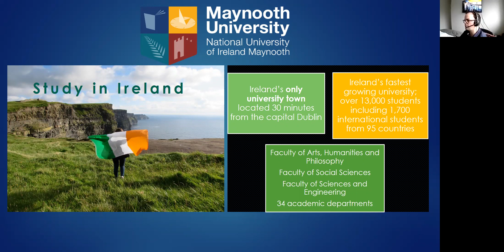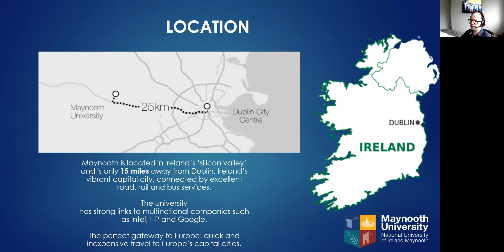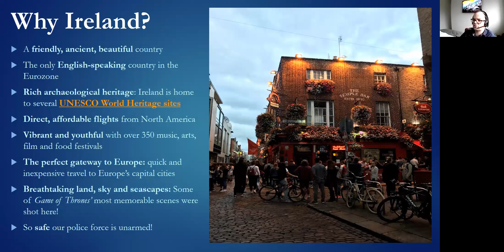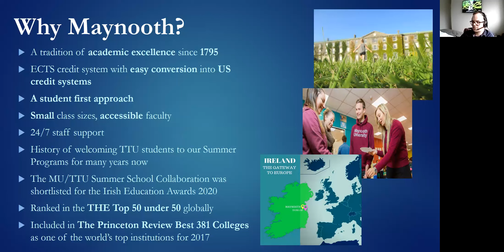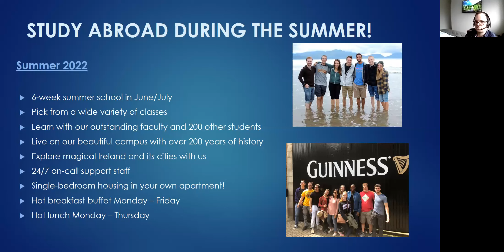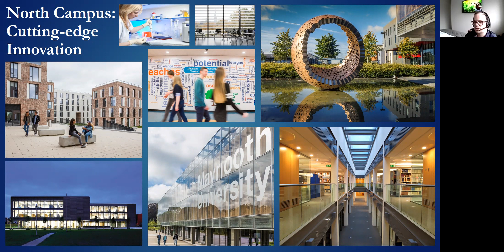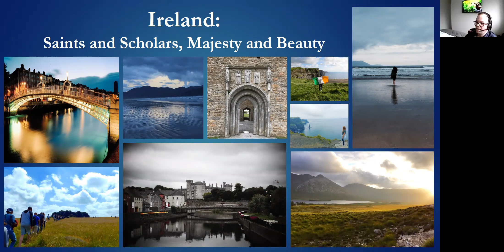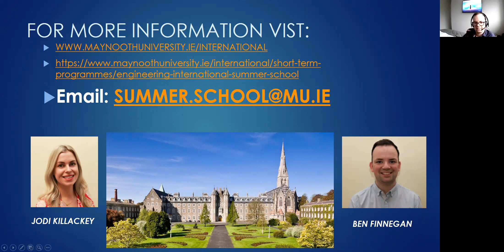Maynooth University Info Session